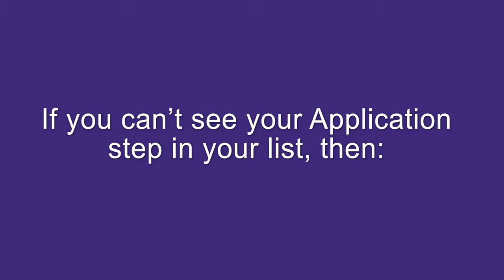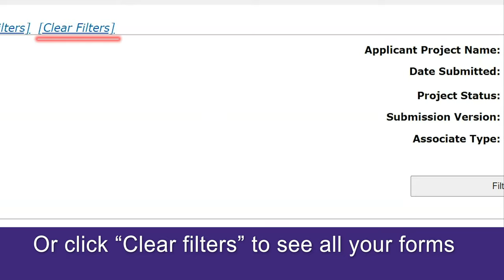Grantium: finding the application form